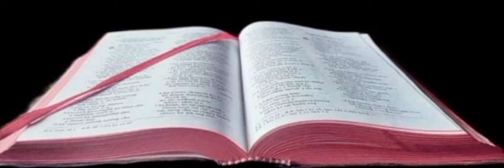Joba bung 19, 20, 21